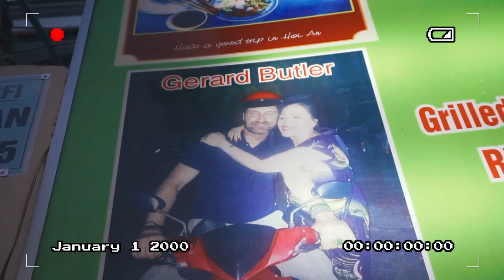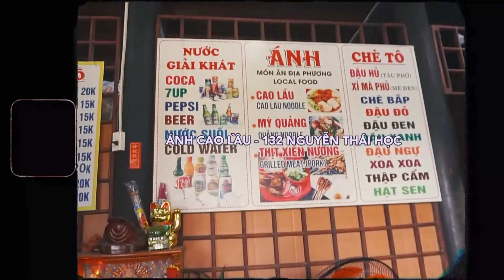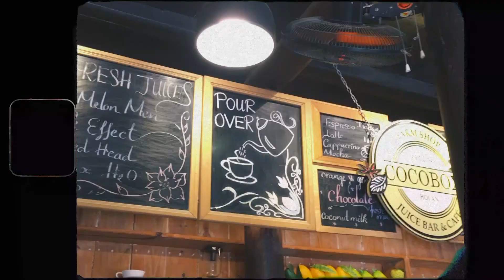du lịch Hội An trong mùa Covid-19 như thế nào 😀 ăn chơi tại Hội An 2020 | travel vlog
Ở Hà Nội nóng quá nên Minh Trang quyết định bay vào Đà Nẵng, Hội An để hưởng chút gió biển sau đó thì nhận được một cú lừa rằng là Hội An đã mở cửa nhưng thực ra Hội An vắng tanh vắng ngắt.

The weather in Hanoi was burning hot so I decided to go to Hoian, which is like my all-time favorite place, to have some fresh ocean air and some good food. Surprisingly Hoian was really empty due to Covid-19, and since many tourists weren't able to travel and enter the country, many shops have been closed, so yeah, if u have a chance in the future, please do visit this majestic town!!

» Homestay (highly recommend)
- Louis Villa, Hội An
Địa chỉ: Ngõ 200 Lê Hồng Phong, Cửa Suối Hamlet, Cẩm Hà Commune, Hội An, Việt Nam.

- Bánh Xèo Giếng Bá Lễ - 51 Trần Hưng Đạo, Hội An, Quảng Nam
- Faifo Coffee - 130 Trần Phú, Hội An, Quảng Nam
- Ánh Cao Lầu Mỳ Quảng - 132 Nguyễn Thái Học, Hội An, Quảng Nam
- HeyDay Coffee - 49B Công Nữ Ngọc Hoa, Hội An, Quảng Nam
- Cocobox Juice Bar - 94 Lê Lợi, Hội An, Quảng Nam
- Quán Bánh Bèo bà Bảy - nằm ở vỉa hè số 2 đường Hoàng Văn Thụ, Hội An, Quảng Nam
- The Deck House - Biển An Bàng, Hội An, Quảng Nam
- Bánh Mỳ Phượng - 2B Phan Chu Trinh, Hội An, Quảng Nam
- Wonderlust Coffee - 96 Đường Trần Phú, Đà Nẵng

♪   udntknw
♪   Mađam Tuyền híp hốp (almost lofi)
♪   goodbye sadness
♪   Samurai Del - in2u
♪   La Belle Fleur
♪   i miss you baby (feat. funkmammoth)
♪   [lovely]

» ABOUT ME
- A Vietnamese born and raised
- I'm 1m58cm and in my 20s
- Currently studying in Malaysia

+ Nhật ký đi cách ly của du học sinh mùa Covid-19 // Tự hào lắm Việt Nam ơi ღ bacontreng
+ Ký sự đón Tết ở Malaysia / Đi chùa người Việt và mặc áo dài để giấu đi cảm xúc thật của mình / p2.